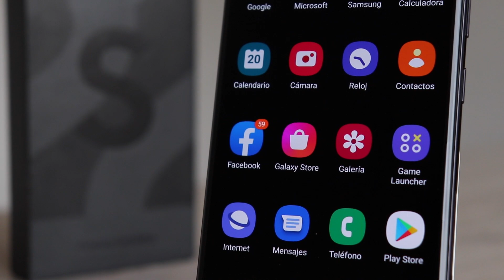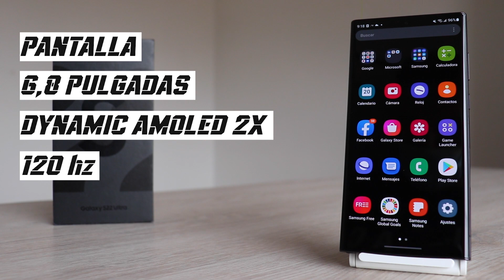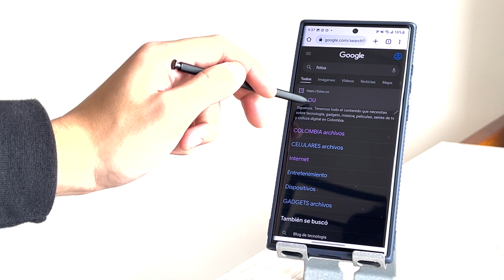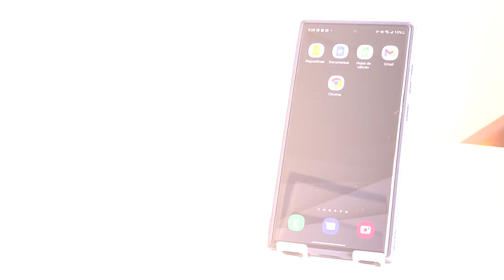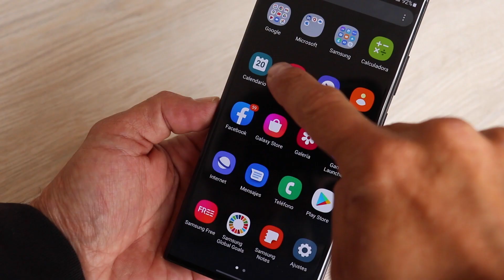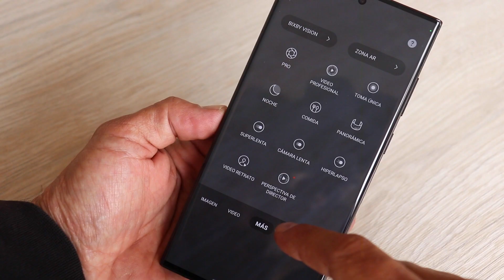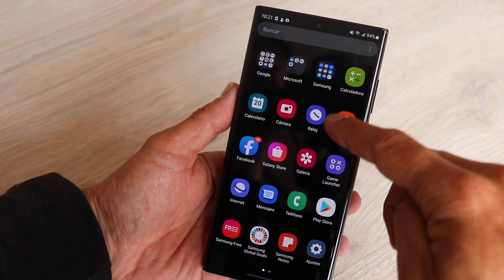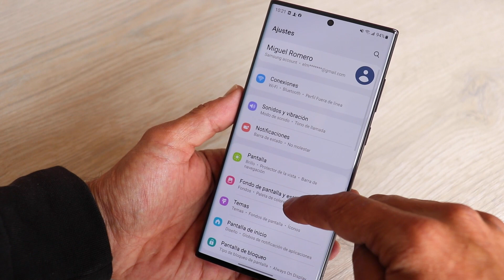SAMSUNG GALAXY S22 ULTRA: ¡Sigue Siendo Top! | REVIEW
El más poderoso Samsung del 2022 fue el Galaxy S22 Ultra. Mi experiencia probando uno de los dispositivos más top incluso para este año 2023.

00:00 INICIO
00:41 ASPECTO FÍSICO
04:17 PROCESAMIENTO
06:47 MULTIMEDIA
09:22 OTRAS CARACTERÍSTICAS
10:36 PRECIO SAMSUNG S22 ULTRA
10:46 CONCLUSIONES

✔️NOKIA T20: UNBOXING | ¿La tablet más económica?

✔️SAMSUNG GALAXY Z FLIP 4: Prueba de videojuegos | ¿Un Buen Celular Para Jugar?